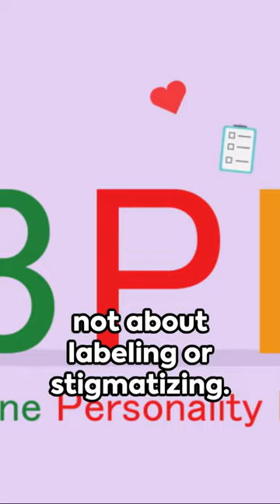What I learned about Borderline Personalities is patience and support is the key.💕👍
How to Identify Borderline Personality Disorder in Your Loved Ones
The Link Between Childhood Trauma and Borderline Personality Disorder
Navigating Relationships with Someone Who Has Borderline Personality Disorder
The Stigma Surrounding Borderline Personality Disorder and How to Break It
Why Seeking Treatment for Borderline Personality Disorder is a Sign of Strength